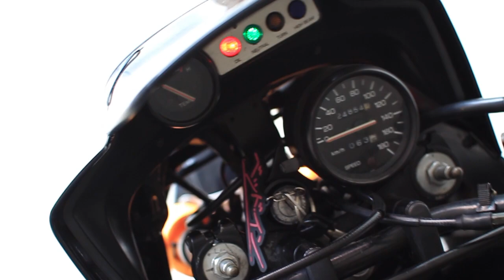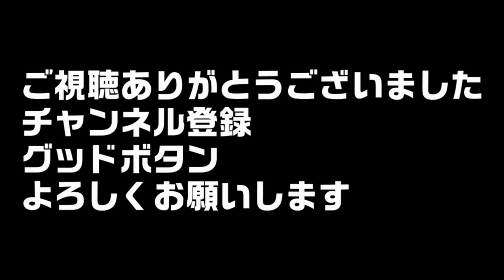【YAMAHA 1988 TDR250 2YK 1KT Replace PISTON Ring】 TDR250 ピストンリング交換で腰上分解清掃組立しました【TZR250と同じエンジン】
時代を先取りしすぎて1988年当時は不人気車。1988年式のみだったヤマハ TDR250。いわゆるモタードのはしりですね。

走行距離が2.4万を越えてきてわずかなスラップ音も。
そろそろピストンリング交換しておかなきゃ面倒なことになると、去年末に部品を揃えていましたが、作業スペースが確保できず作業できず。
ようやく2日間だけスペースを確保出来たので、一気に分解清掃交換組立まで行いました。

ショベルエンジンは幾度となくばらしていますが、その他のエンジンは原チャくらいしか経験がなく2ST250、並列2気筒、水冷エンジンは初体験です(笑)

エンジンはレーサーレプリカのTZR250と同じ1KTエンジン。ミッションと点火で下のトルクが出るように調整しているようです。

開発に当たり開発者が北海道を走り込んだのは有名な話ですね。

交換後、120㎞ほど走ってきましたが特に問題はありませんでした。メカノイズが少なくなったのと元の特性になったので扱いやすくなりました。しばらくは慣らし運転です。

FLHだとすぐに擦るようなワインディングもTDRなら余裕で走れます。FLHに慣れているとあまり思わなかったですが、やはりFLHは曲がりにくいです(笑)

It was an unpopular car in 1988 because it was too ahead of the times. The Yamaha TDR250, which was only available in 1988. It's the so-called Motard
This bike has a mileage of over 24,000 km. There is also a slight slap sound
If I didn't replace the piston ring of this bike, I had all the parts at the end of last year, but I couldn't work because I couldn't secure the work space.
Finally, I was able to secure space for only two days, so I disassembled, cleaned, replaced, and assembled all at once.
I have disassembled Harley SHOVELHEAD engine many times, but other engines have only experience with 50cc engines. This is the first time to disassemble a 2ST250, parallel 2-cylinder, water-cooled engine.
The engine is the same 1KT engine as the racer replica TZR250. It seems that it is adjusted so that the lower torque comes out with the mission and ignition.
It is a famous story that the developers ran into Hokkaido when developing the TDR250.
After replacing the piston ring, I ran about 120km, but there was no particular problem. It is easier to handle because it has less mechanical noise and has the original characteristics. It's a break-in for a while.
With Harley shovelhead FLH, I can easily rub the winding with TDR. I didn't think I was used to FLH so much, but FLH is still difficult to turn a curve.

10:26 CYLINDER REMOVE
13:00 YPVS REMOVE
18:45 PISTON PIN CLIP REMOVE
19:55 PISTON PIN REMOVE
23:35 CHECK GAP OF PISTON RING
23:57 ASSEMBLED PISTON RINGS